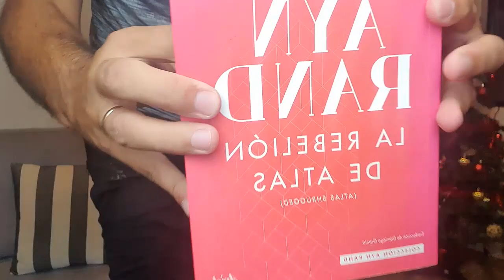#64 La Rebelion de Atlas • II VI Metal Milagroso • Ayn Rand